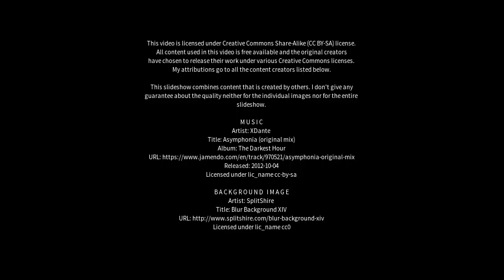Best places to visit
Best places to visit - Jutaí (Brazil) Best places to visit - Slideshows from all over the world - City trips, nature pictures, etc.